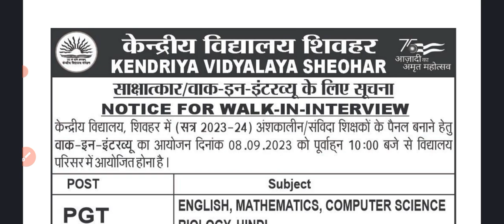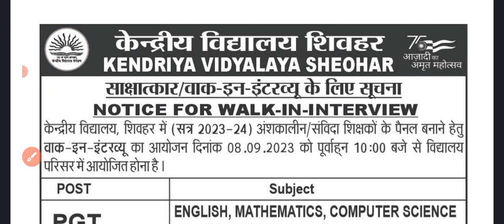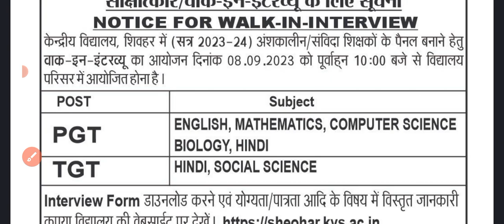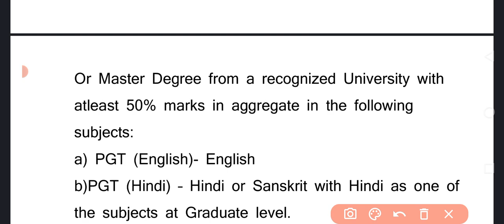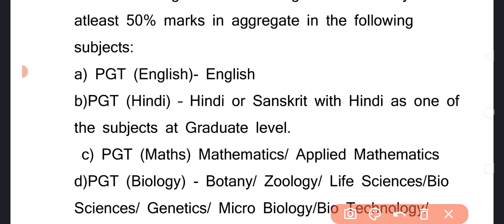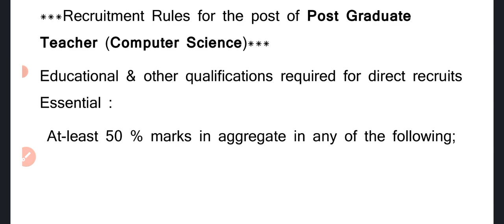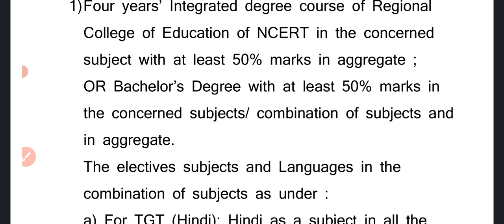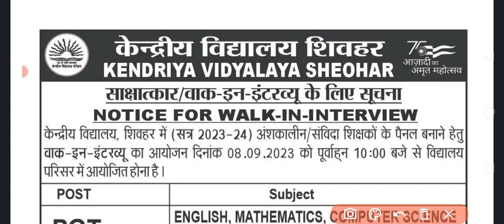KVS New Vacancy 2023 | योगता, चयन प्रक्रिया तथा आवेदन की अन्तिम तिथि